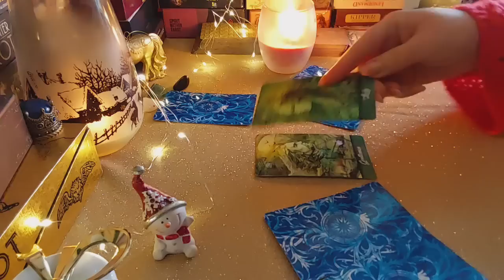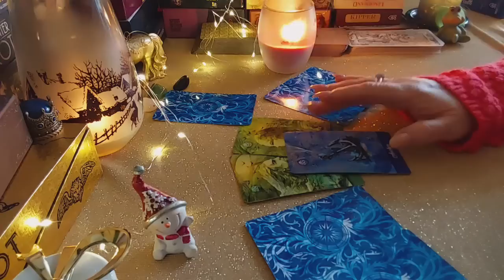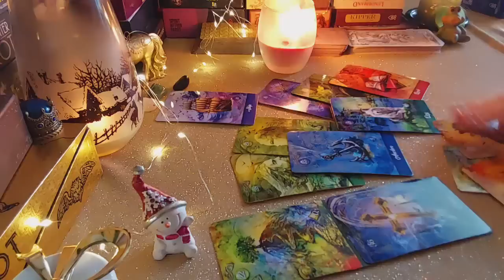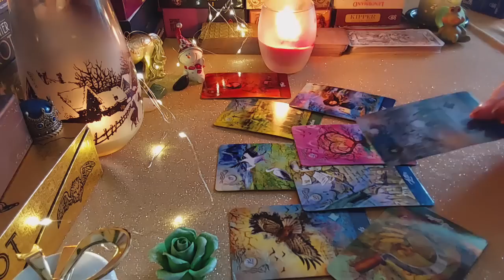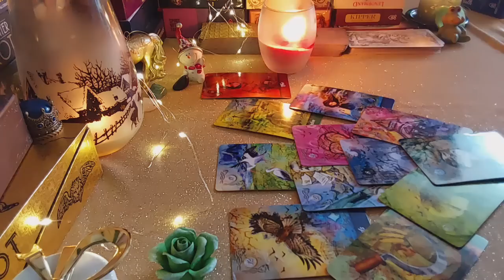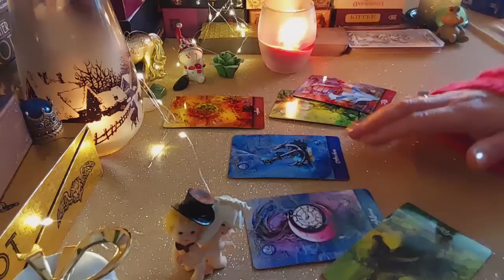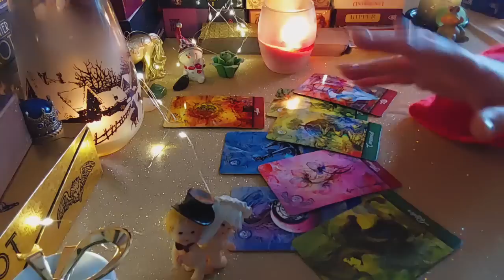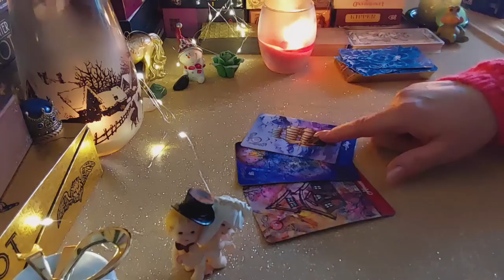САМОЕ ГЛАВНОЕ И ВАЖНОЕ СОБЫТИЕ БЛИЖАЙШЕГО МЕСЯЦА